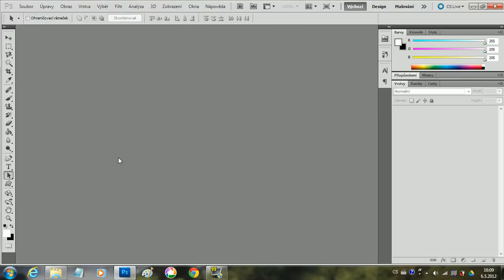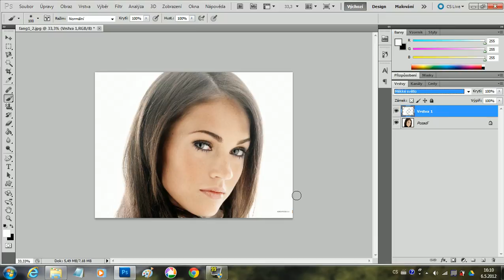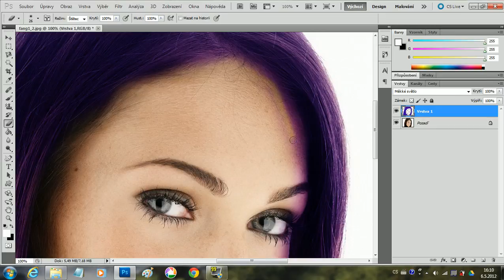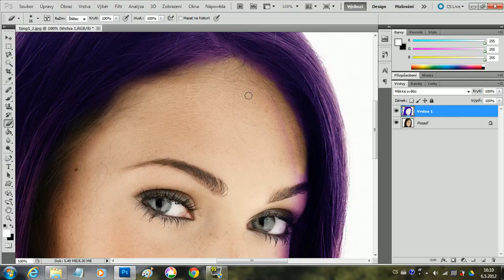Adobe Photoshop - změna barvy vlasů (CZ tutoriál)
Sorry, za zvuk - mám špatný mikrofon. :D Snad se Vám tento tutoriál pomůže. :)